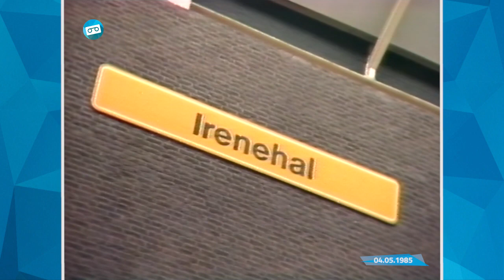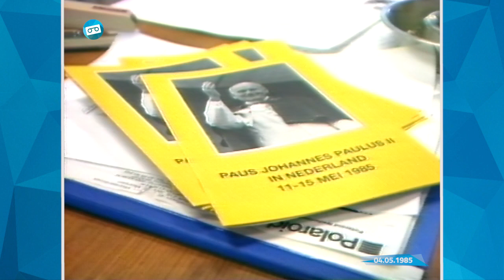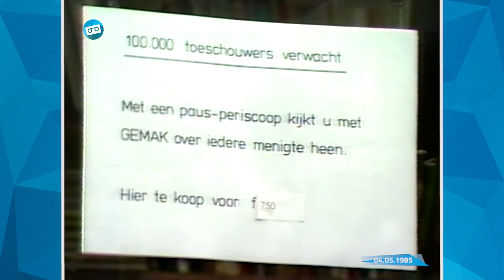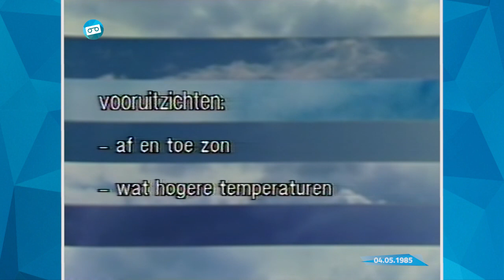NOS | Acht uur Journaal met Fred Emmer en Elleke van Doorn (04.05.1985)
Het NOS Acht uur journaal van zaterdag 4 mei 1985 met de volgende onderwerpen:

- Nationale Dodenherdenking in Amsterdam
- Wereldtop in Bonn geëindigd
- Nancy Reagan bij de Paus
- Greenpeace blokkeerde sluis in haven Antwerpen
- Demonstratie solidariteit
- Landbouwschap: nog niet zeker dat aardgas duurder wordt
- Het weerbericht

Nieuwslezers: Fred Emmer en Elleke van Doorn